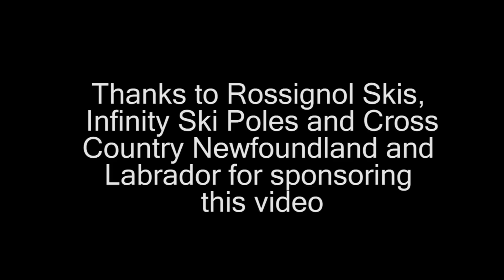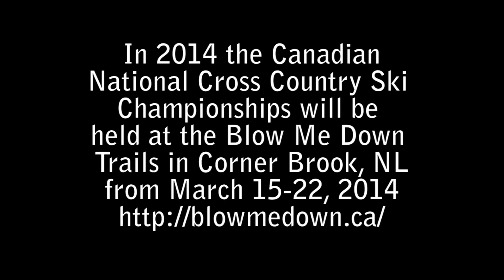Skiing around objects in the classic track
Often you need to get out of the classic track- if you want to pass someone or if there are sticks or other obstacles in the track. If you have a x-country skiing technique question then send a note to Keith Nicol at This video is sponsored by Cross Country Newfoundland and Labrador (CCNL) as well as Rossignol skis and Infinity Ski Poles.